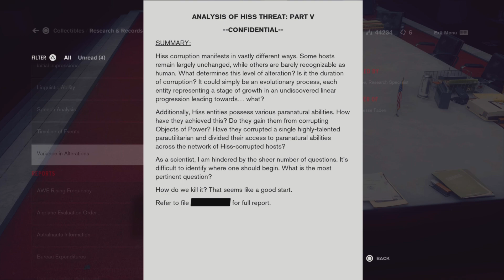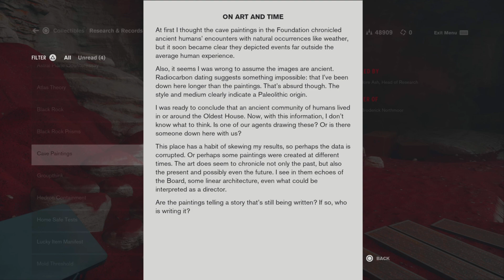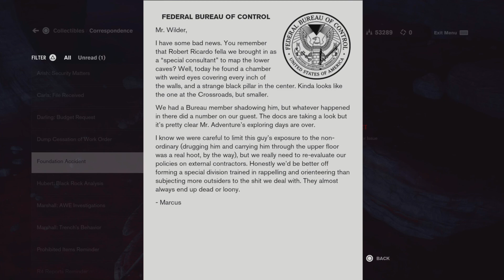Control: Ultimate Edition | Foundation Part 1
Part 1 of my Control: Ultimate Edition Foundation playthrough without commentary. Enjoy!